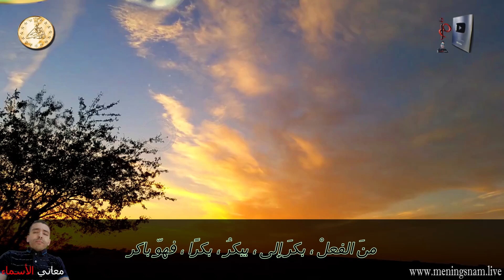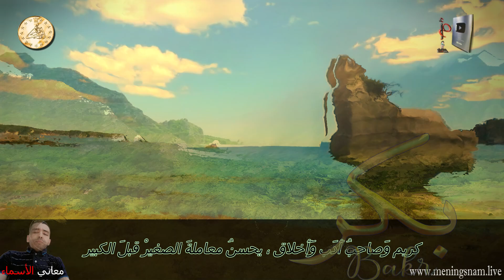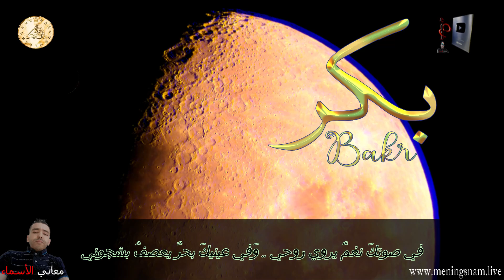ما معنى اسم بكر وبعض من صفات حامل هذا الاسم على قناة معاني الاسماء